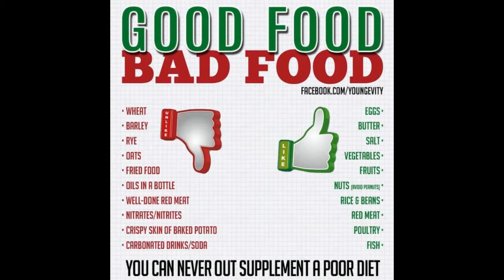Hepatitis C, How to Reverse and Prevent it With Medical Nutrition